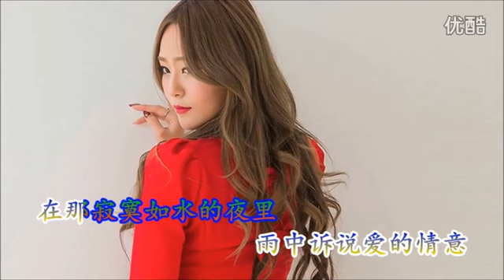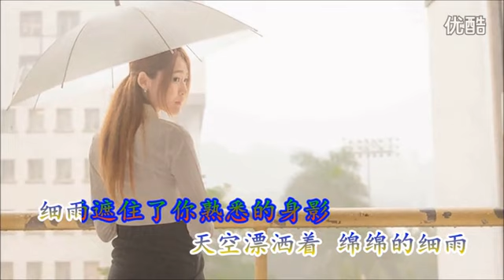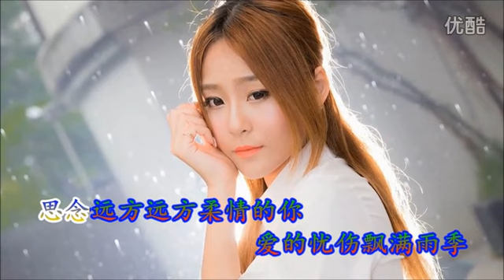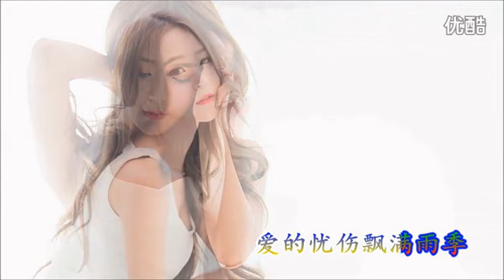【忧伤飘满雨季】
演唱：久久
作词：轻风 作曲：久久